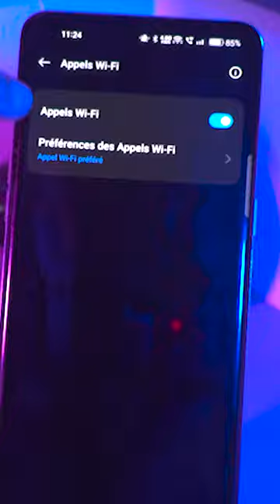RÉSEAU POURRI À LA MAISON ? VOICI LA SOLUTION 💪 !